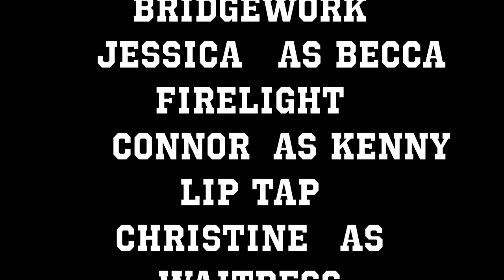First Date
Awkward date